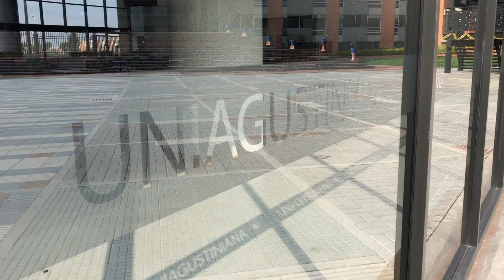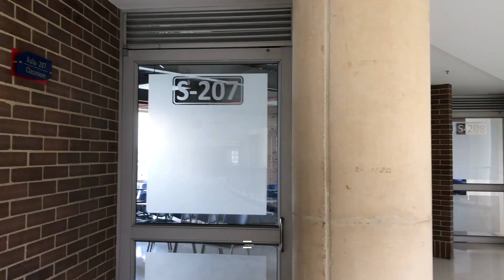¡Uniagustiniana somos todos!